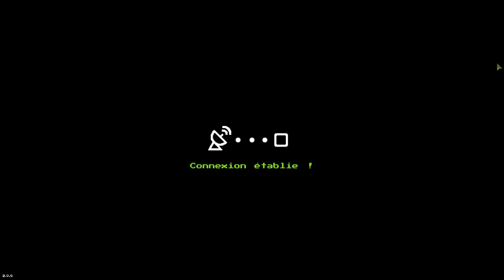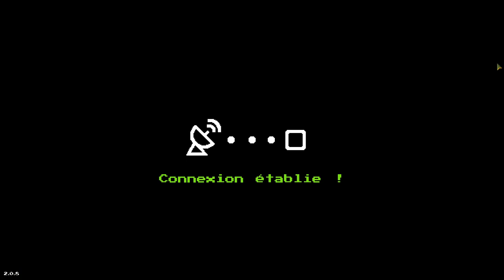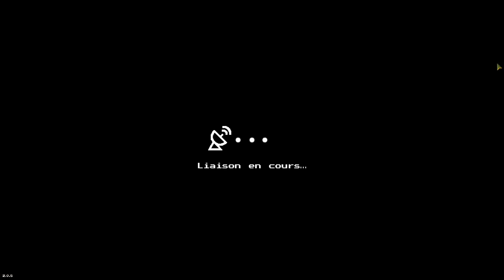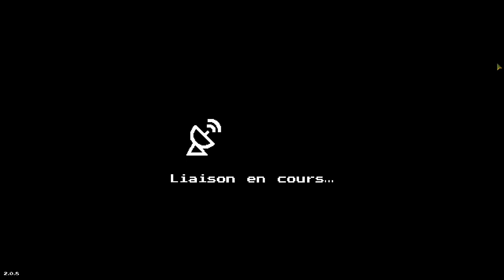Warpips - C'était trop bien [2/2]